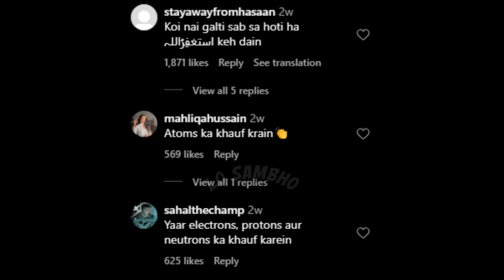🔥Reply to Qaiser Ahmed Raja & Adnan Rasheed on "Qadiyani ki Support"🤬by Engineer Muhammad Ali Mirza😍